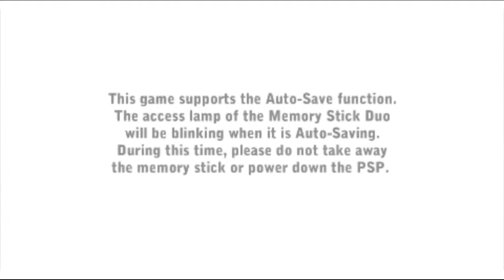TISP MISPEP アイドルマスターエスピーSP SM Yayoi 9th Week In-game Day Counter Reset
Sincehalf of the promise system relies on the in-game time set in your psp.

I'll have to postpone my initial plan as i recently started the Naruto Online game again. I will upload the vids i recorded from IM SP though but the planned OFA sadly won't be included, and some vids for NO that i recently recorded. I still need about 500+ subscribers on my channel and I will upload 23 videos to complete the latest playlist i made with a total size of 9.53 GB which should do until 08/13/18... I've still got ways to go huh?